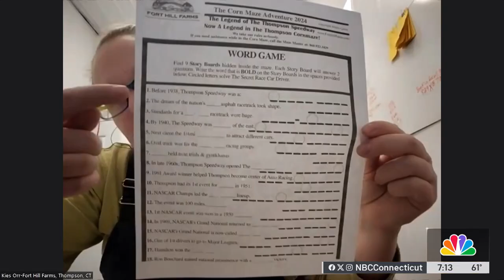Innovation, sustainability and fall fun found at Fort Hill Farms in Thompson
Fort Hill Farms has been operating for decades as a dairy farm and recently introduced new technology to make the process easier. We spoke with Kies LaVack, a fourth generation farmer, about how that came to be and all the fall fun available for the public.